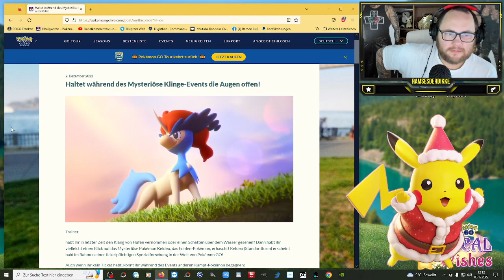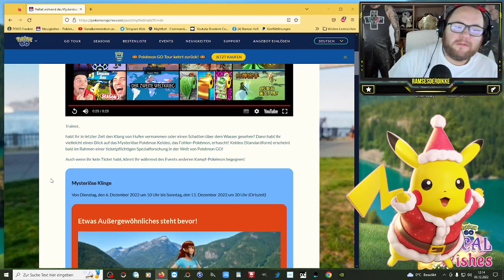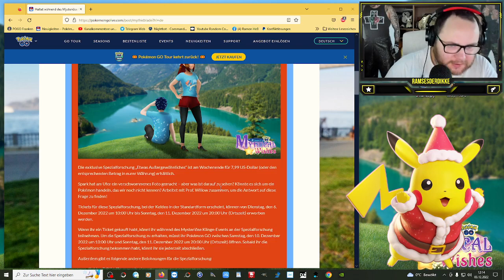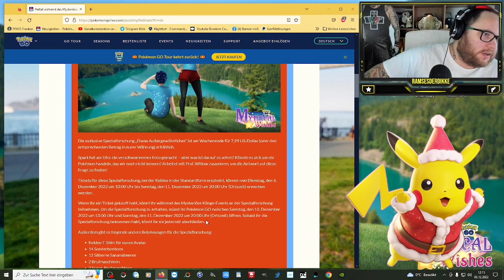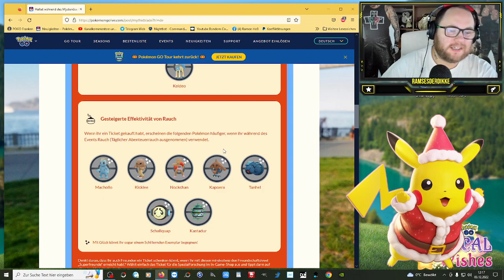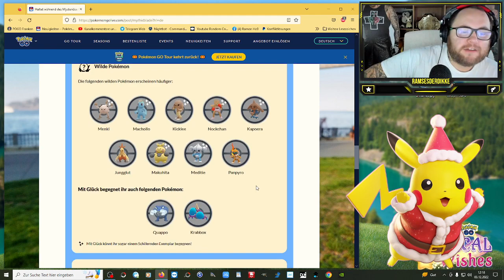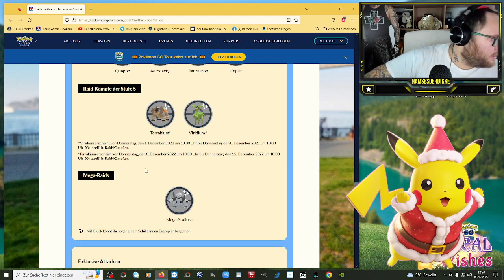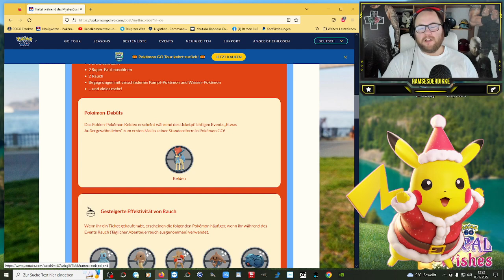Event : Mysteriöse Klinge mit Kaldeo & Krabbox | Pokémon GO Deutsch # 2226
GUMMA !!!

Mein Trainer Code : 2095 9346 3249